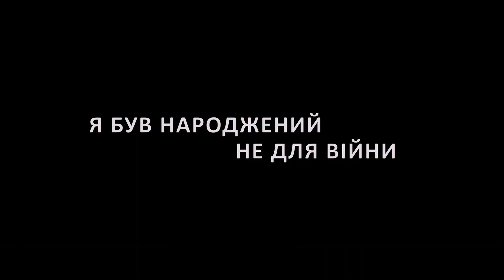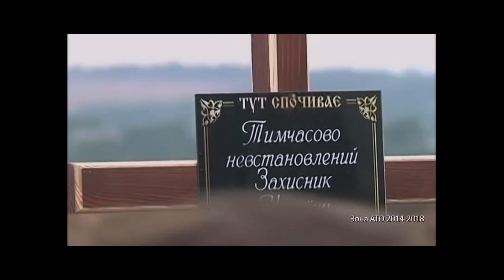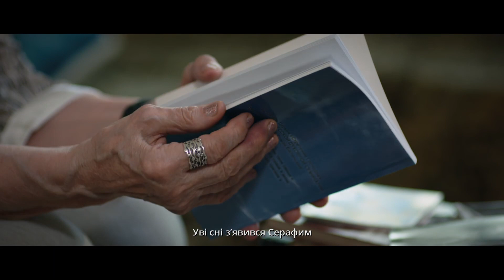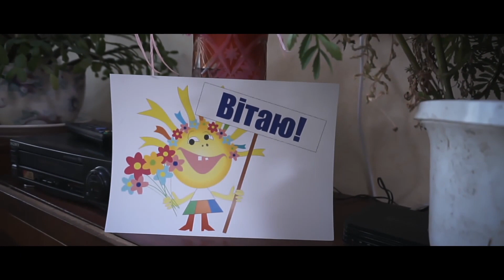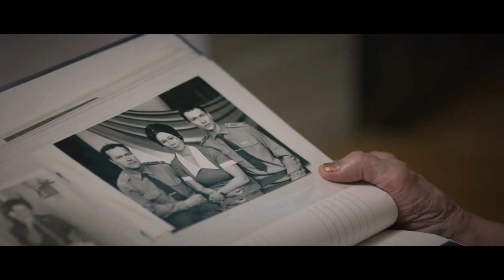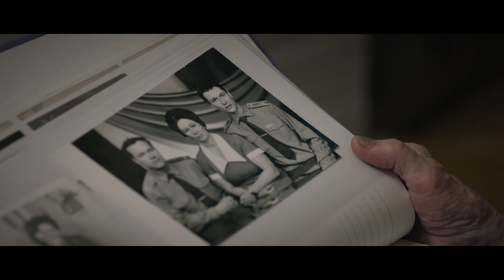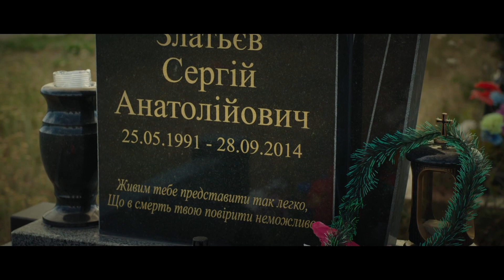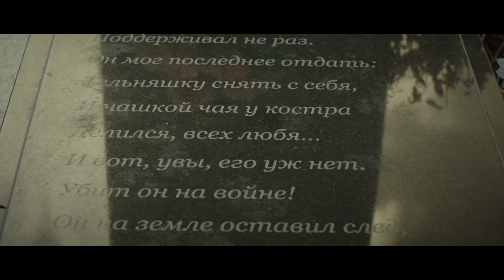Документальний фільм "Я був народжений не для війни"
У цьому документальному фільмі йдеться про людину, що пройшла на війні всі кола пекла, не втратила силу духу та віру в людство. І тепер досить незвичним способом допомагає людям із обмеженими можливостями повернути смак до життя. Він готує до стрибку з парашутом трьох чоловіків з обмеженими можливостями, які є ветеранами АТО. Вони досі ніколи не стрибали з парашутом, але Костя умовив їх на стрибок, як засіб реабілітації та розширення світосприйняття. Підготовка дається не просто, але воно того варте.
Україна
Жанр: Документальний
Режисер: Владислав  Робський
Оператор: Володимир Совяк-Круковський
Автор сценарію:Владислав Робський
Продюсери: Юлія Чернявська, Олег Щербина
Компанія виробник: Fresh Production Group за підтримки Державного агентства України з питань кіно